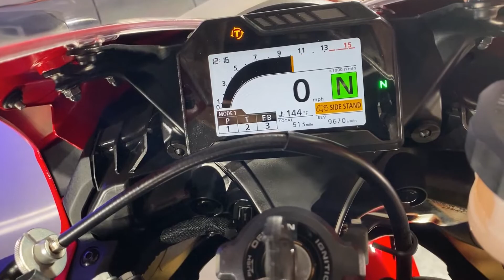2018 Honda CBR 1000RR